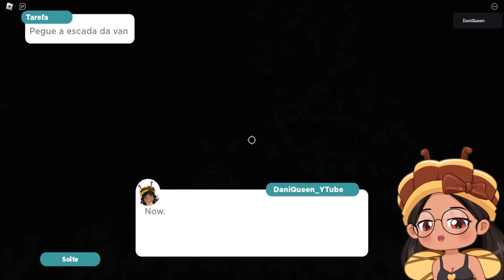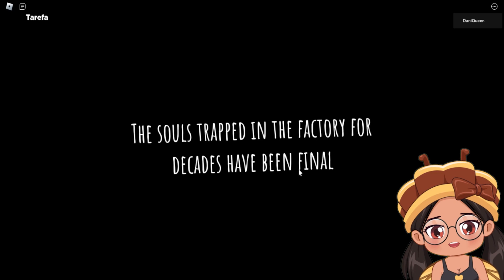TRABALHANDO EM UMA FBRICA ASOMBRADA - Doll Factory Story Roblox DollWorks Corp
💜 Olá pessoal, eu sou a danivQueen. Sejam bem-vindos ao nosso canal de games. Temos vídeos todos os dias!

💜VTUBER ARTISTA: @vtuber_graphics
Moe moe kyun!

💜 Roblox perfils -
- danivQueen
- ofgtjkop  toi gamers
- tatatita58
- inseywwinsey

LikeQueen e LikeKing!
danivQueen!